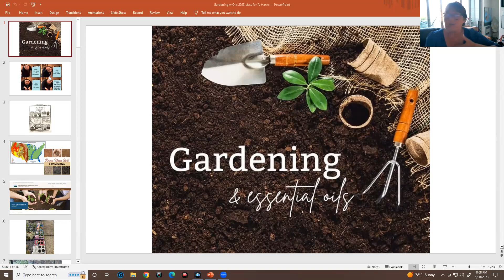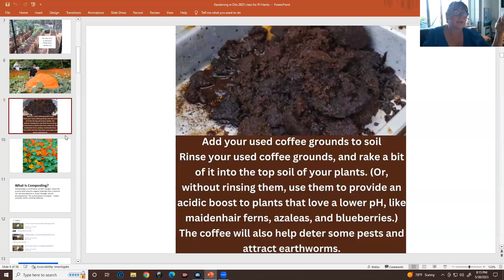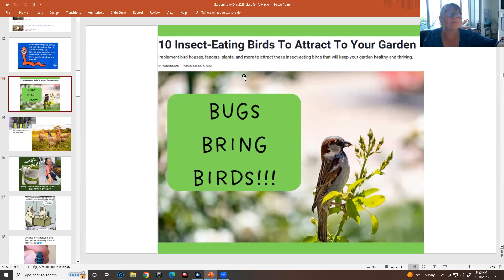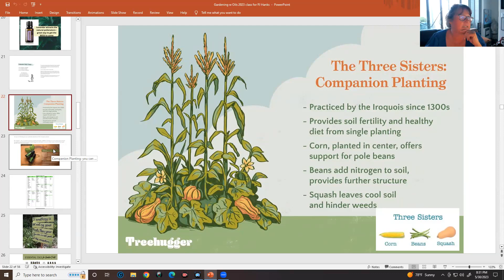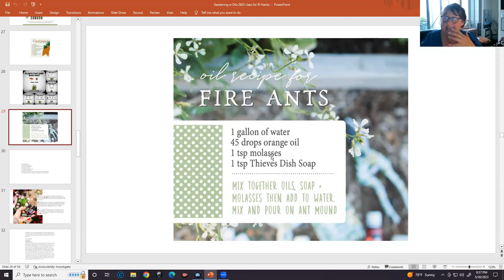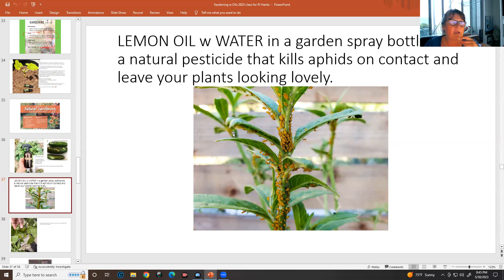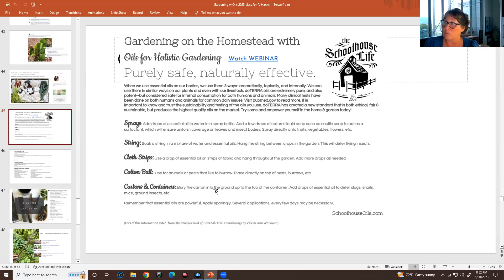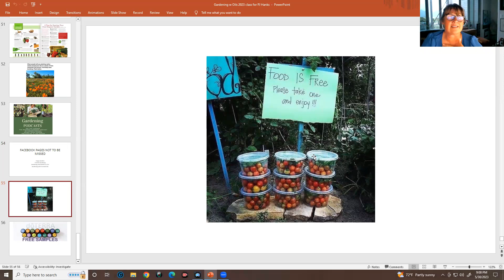Gardening with Essential Oils Class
Join PJ Hanks as she hosts Master Gardener and friend, Natalie Harris. Natalie shares how to use essential oils in the garden.